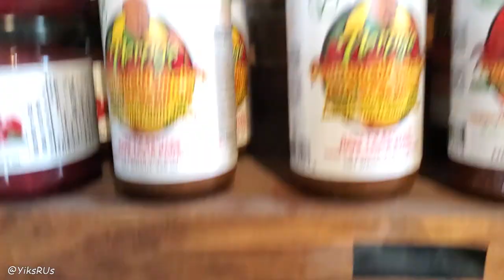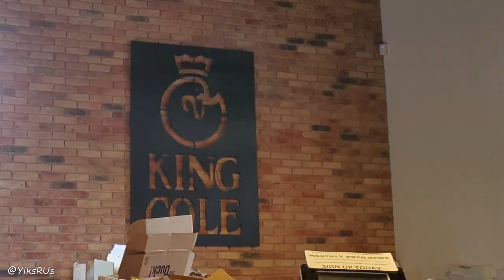Family Adventure to King Cole | Shop with Me | YiksRUs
This was our little J's first time out to a store since the beginning of the entire pandemic so we took her to a store that specializes in duck products just north of the city called King Cole.  The store itself was situated in a quiet, rural section of Stouffville.  Inside was beautifully open, clean and we were pleasantly surprised with the variety of products they carry!

Much love!

YiksRUs